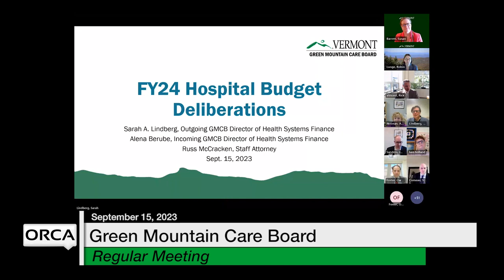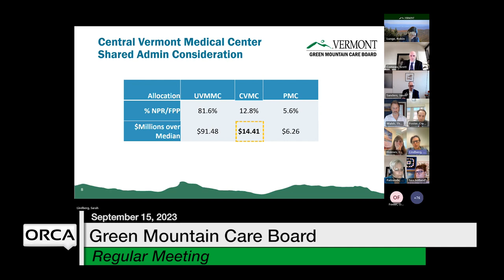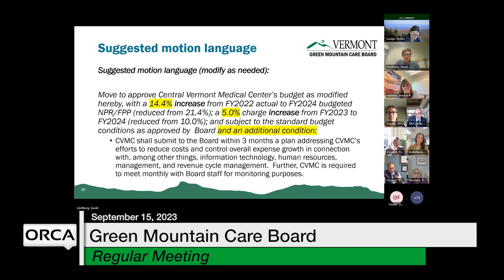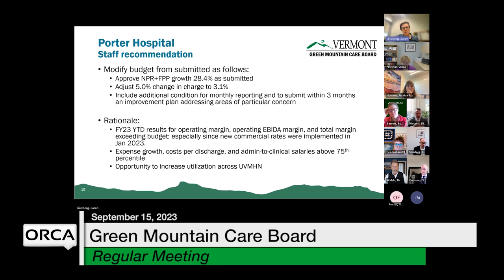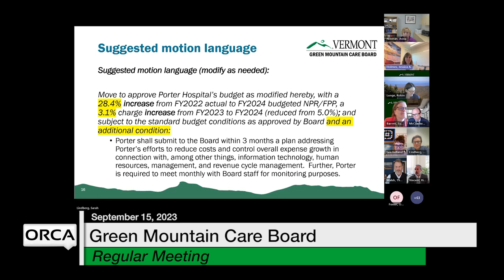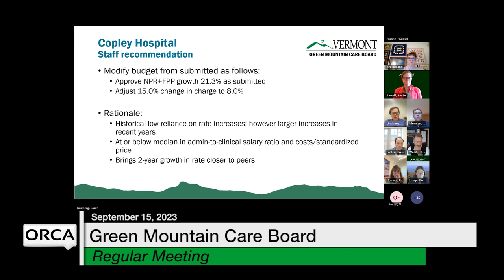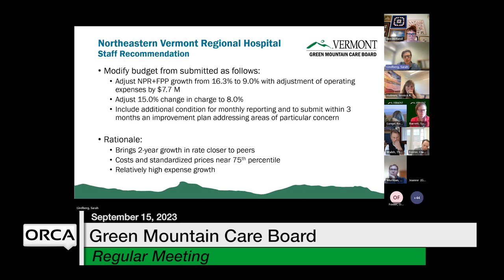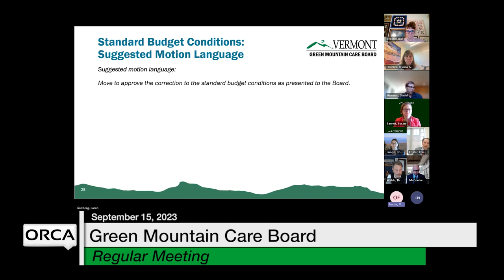Green Mountain Care Board - September 15, 2023 [GMCB]